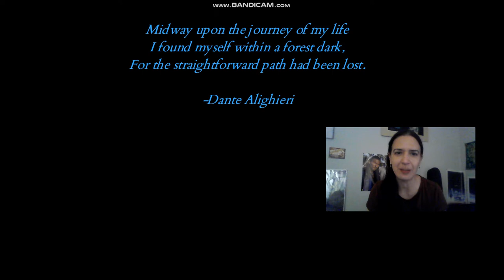Shade Demo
From the Developer:
Shade is an atmospheric 2D stealth game. You've just been murdered, and as a new ghost you need to find out why. Move between the worlds of the living and the dead, avoiding enemies and hazards. Uncover hidden truths and use your new powers to determine the fates of those around you.